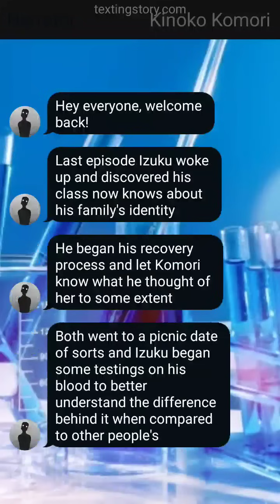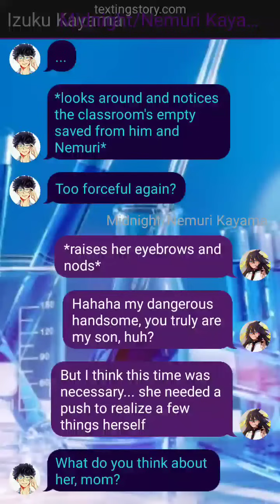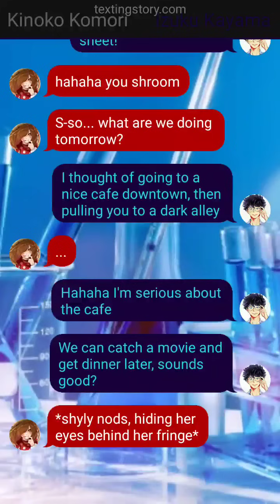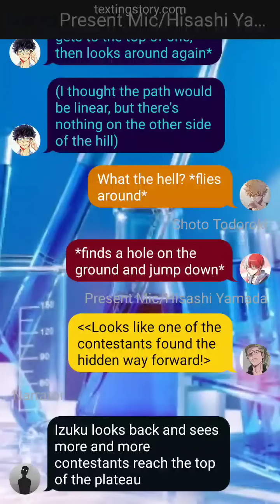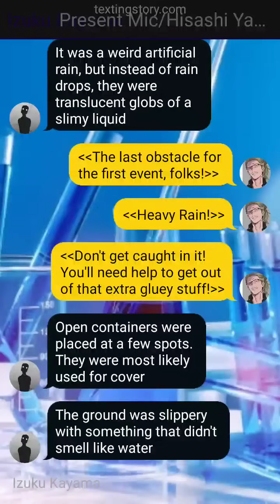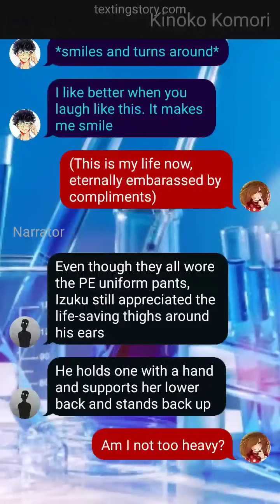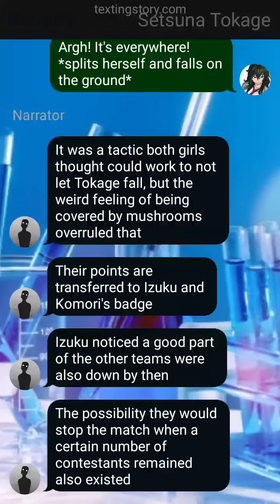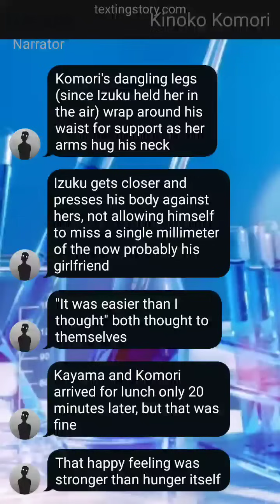PHARMA || Shouldering a Decision - Pt•6